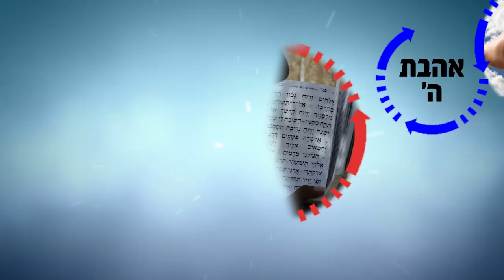הרב רפאל זר HD | הגאולה בפתח - אין ברירה אחרת! - שיעור חזק!